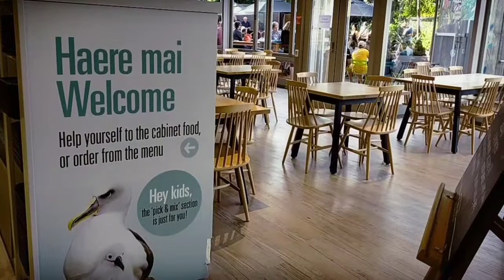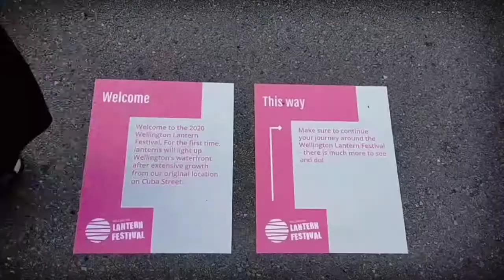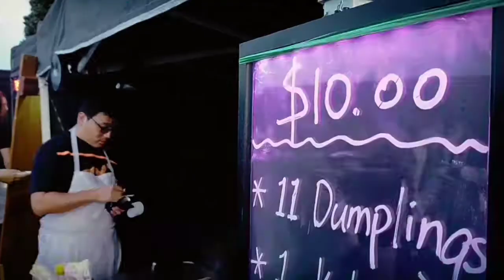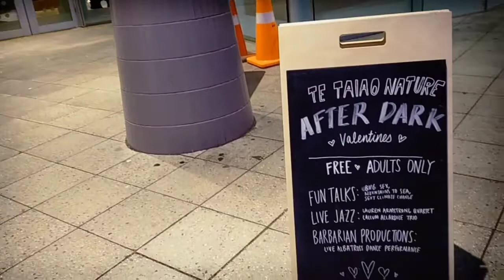WELLINGTON LANTERN FESTIVAL 2020 , FESTIVAL LANTERA